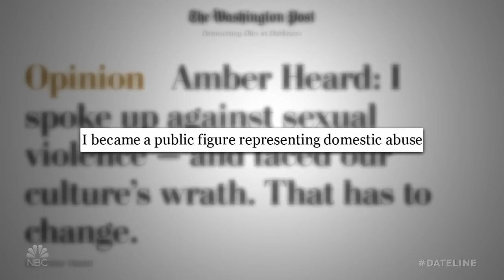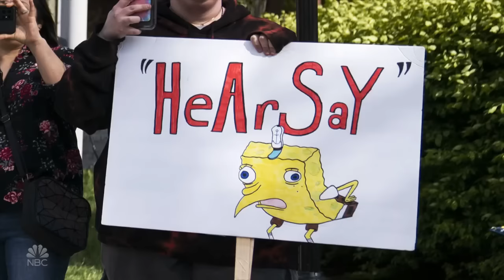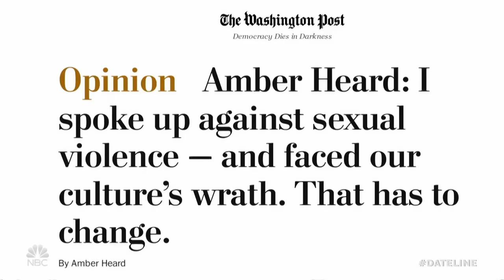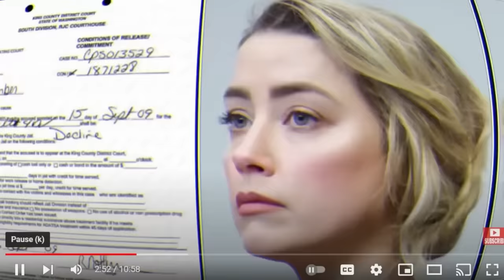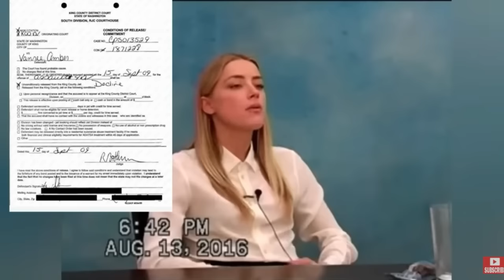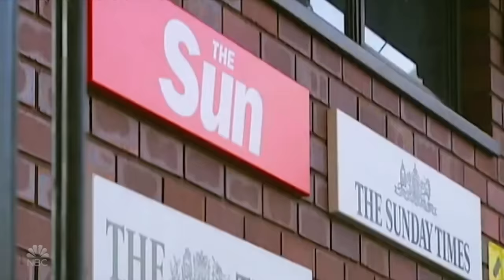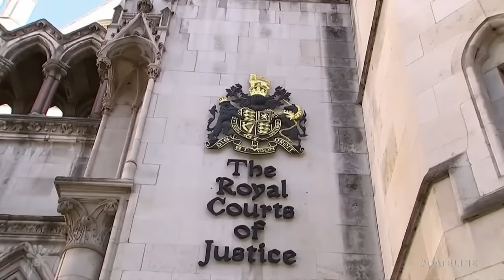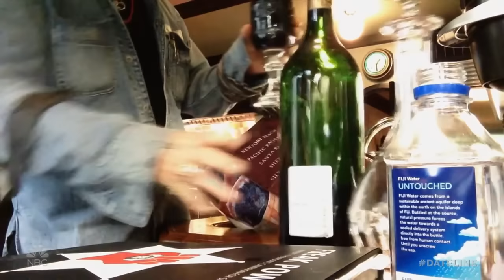Amber Heard Full Interview | Edited with Facts and Trial Testimony. What NBC did NOT show you.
0:00 intro
11:40 Edit Start
14:12 DV Arrest
21:17 Fake Pictures
34:20 Lies about Injuries
48:15 Lies about When Abuse Started